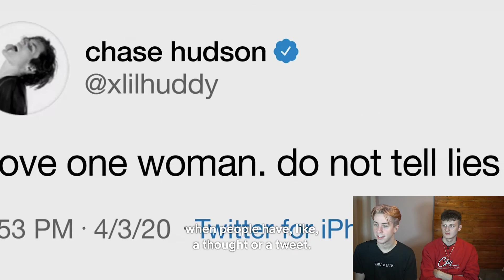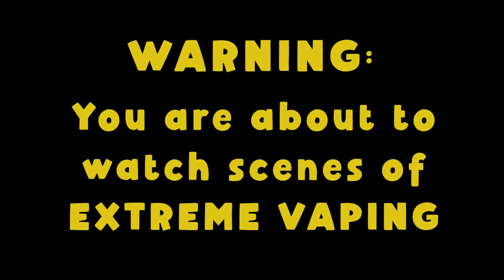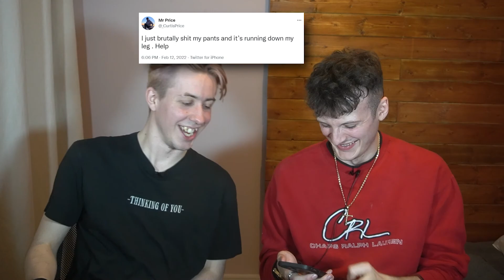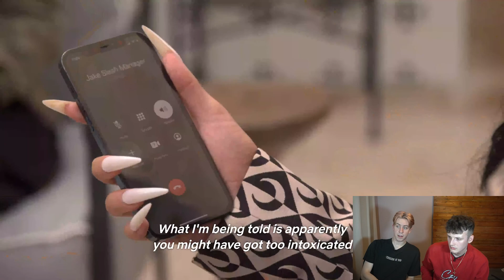DRUNK BINGO - TikToker's From Hell (Ft. Curtis Price)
WE ARE BACK watching the hype house netflix show and getting completely wasted in order to cope. i should really preface this by saying that this video is an absolute fever dream

just incase anyone is wondering (deffo not for the algorithm) the hype house netflix show consists of the following people: Thomas Petrou, Chase Hudson AKA Lil Huddy, Alex Warren, Kouvr Anon, Nikita Dragun, Jack Wright, James Wright, Mia Haywood, Vinnie Hacker, Larri Merritt AKA Larray, Connor Yates, Ryland Storm, Nick Austin, Calvin Goldby, and Michael Sanzone

if you see this then just know that i appreciate you